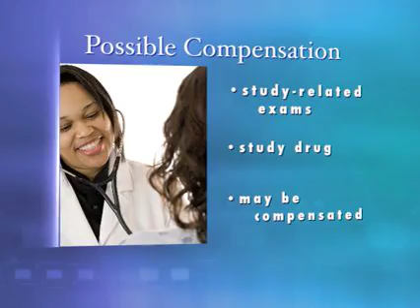Sleep Apnea Research Study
Participate in Sleep Apnea Research!